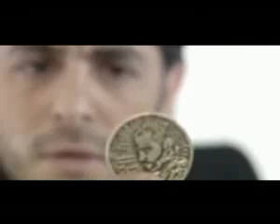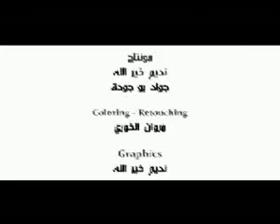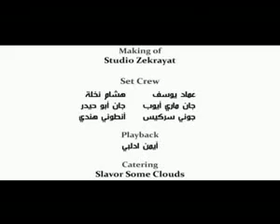جورج وسوف - اصعب فراق GeoRge wassouf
أصعب فراق فراق الحبايب
أصعب عذاب الشوق اللي غايب
أنا قلبي استنى ياما ترجعلي بالسلامة

طمني مرة الفرقة مرة
إنتا اللي عالم بحالي
حتجيني إمتى يا واحشني انت
دا الليل في بعدك ليالي

آه يا ويلي من الليالي والبعد وقسوتو
لو تعرف إيه اللي جرالي شوف قلبي ولهفتو
يا حبيب القلب قللي مين يرضى بغربتو آه

انت ناوى تبقى قاسي ولا الهوى غيرك
لوكنت في مرة ناسي دا البعد يفكرك
يبقى انت إزاي ناسيني ليه بعدي يصبرك